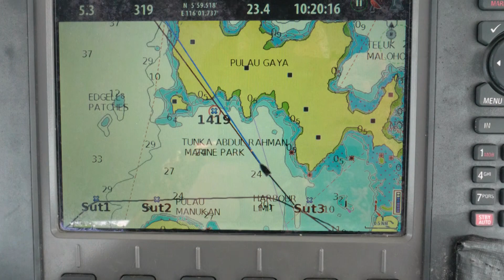A taste of freedom (first night at anchor) - Sailing Ep 205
We left the marina for a taste of freedom and spent our first night at anchor in five months. But after our first taste of freedom, we were told we didn't have permission to stay there.

A ranger from the marine park explained we must have a permit to anchor there. We didn't have one so we had to move on. We found a safe spot on the other side of Gaya Island to shelter from an advancing weather system.

It was a beautiful and natural bay, with eagles flying above, turtles swimming below, pristine rainforest and a healthy mangrove swamp along its northern shore. We kayaked in the mangrove and took our time to relax at anchor after five months in a marina.

💬 FTBMates - become a friend, win stuff, get free gifts and chat any time you like

*Panasonic GH5
*4K DRONE - DJi Mavic Pro
*360 camera - Insta360
*4K CAMCORDER - Sony AX53

FTB RECOMMENDED TOOLS:
*12v plug-in halogen spottlight $32.99
*1000 lumen cordless spotlight $41.99
*Waterproof headtorch with red/white light $15.95

"Crate Digging" - Tigerblood Jewel
"Surrounded by Nature" - Chill Cole

Co-ordinates:
6°00'47.7"N 116°01'01.0"E

OUR SAILBOAT:
Built in 1989, our boat SY Esper is an Oyster 435 cutter-rigged ketch.

APP: 'On Course' by Marine Traffic